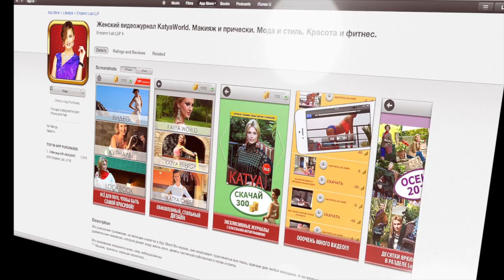МАКИЯЖ для ХОЛОДНОГО ТИПАЖА (KatyaWORLD)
Косметика для макияжа:
Тон Kiko medium foundation B4
Тени для бровей Chanel ombre essentielle 51
Праймер Kanebo KATE shadow base GD-1
Тени Wjcon velvet mat 01
Карандаш черный Arval crayon yeux
Палетка Sephora makeup palette
Консилер Vov BB liquid concealer
Тушь HR Lash queen sexy blacks
Карандаш молочно-розовый Benefit Hight brow
Румяна Mac bright A02 beauty powder
Шиммерная пудра Anna Sui
Карандаш для губ Wjcon make-it 10
!Поправка: блеск для губ от Rimmel Vinyl gloss mirror shine 9218
V K O N T A K T E